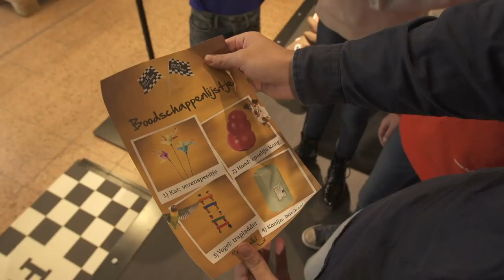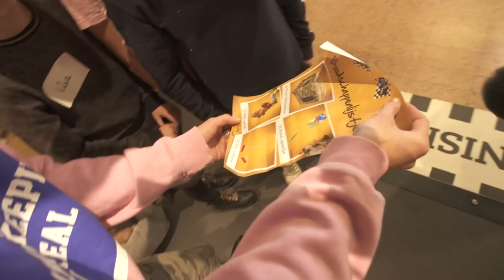PETS PLACE RACE #11 - Helmond | DierenpraatTV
Dit is alweer de een-na-laatste Pets Place Race!  Deze keer zijn Britt en Floris in de Pets Place winkel in Helmond. Wie wint de super leuke prijzen en welk team gaat er met de grote overwinning vandoor? Dat zie je in deze video!

DierenpraatTV
Ellermanstraat 12-4
1114 AK Amsterdam

Iedere maandag een nieuwe video van Britt Dekker en donderdag van Richard Versluis. Wij geven je handige tips, bezoeken evenementen, nemen je mee in onze vlogs, ontmoeten mensen uit de dierenwereld en vertellen je alles wat jij wilt weten over alle soorten dieren. Leer leuke feitjes over verschillende dieren, weet hoe je ziet dat je hond gezond is en ga mee naar bijzondere evenementen.